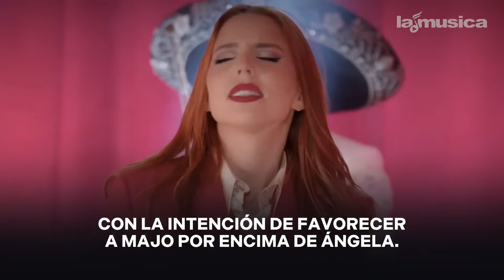MAJO AGUILAR defiende a su prima ANGELA AGUILAR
Majo Aguilar dejó claro lo que siente por su prima Angela Aguilar 😱 Aunque reciben mucho hate, tienen claro que la familia viene primero.

Descarga LaMusica App completamente GRATIS! 🤩

✅ Amazon Firestick